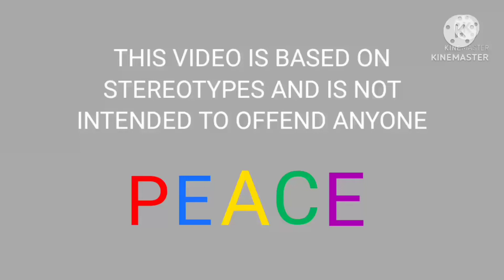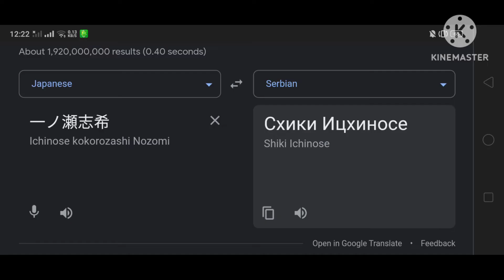Shiki Ichinose In Different Countries | Part.1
(Shiki Ichinose)
Part.1 : (Songlist) :
01. 🇲🇾 Malay (Malaysia) - TRADITIONAL MUSIC OF MALAYSIA
02. 🇹🇭 Thai (Thailand) - Traditional Thai Music
03. 🇮🇸 Icelandic
04. 🇭🇺 Hungarian
05. 🇰🇭 Khmer (Cambodia)
06. 🇸🇪 Swedish (Sweden) - Caramell Caramelldansen (Original Swedish Version)
07. 🇺🇸 English (United States) - Lil Wayne On Fire
08. 🇺🇦 Ukrainian
09. 🇪🇪 Estonian
10. 🇷🇸 Serbian - Roki Vulovic Zbog Tebe
11. 🇳🇵 Nepali
12. 🇵🇱 Polish (Poland)

Part.3 : Sometime (12 Languages)

Part.4 : Sometime (14 Languages)

Part.5 : Sometime (14 Languages)

Thumbnail : Shiki Ichinose In Poland